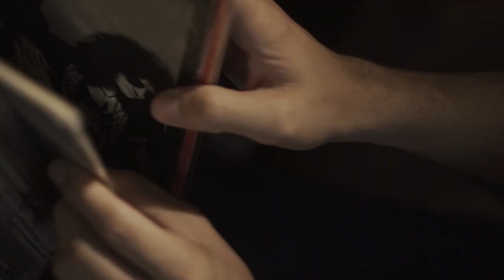Sebastian De Caro - bandas de sonido, cine, música y radio desde su mirada como director | Ep. 4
Director, escritor, actor, conductor: Sebastian De Caro es todo eso y mucho más.
Entusiasta y apasionado, Seba pasó por nuestro estudio y nos dejó una hermosa charla donde no faltaron temas por abordar. Con el cine y la música como disparadores, con Astilla pasaron por estos temas repasando parte de su camino de un modo entretenido y llevadero, cual charla entre amigos, que es el foco principal de Diálogos Sonoros.

💥 Colaborá con nosotros mediante un Cafecito
🎙 Conducción: @astilladominguez
🖥️ Estudio: @boom.rec
🎛️ Producción y Audios: @rama_ve
🎬 Audiovisual: @cartadeajustetv
🎥 Cámaras: @el_valen_tin
🎞️ Apertura: @d.curtolo
🎨 Diseño: @maidenstoneok

✅ Diálogos Sonoros es un ciclo de conversaciones en formato podcast quincenal, utilizando la música y la cultura como disparador y eje central.
Conducido por Juan Pablo "Astilla" Dominguez, periodista especializado con más de 20 años de trayectoria.